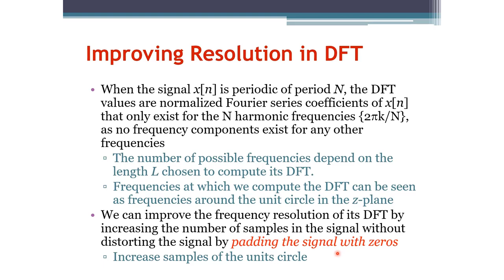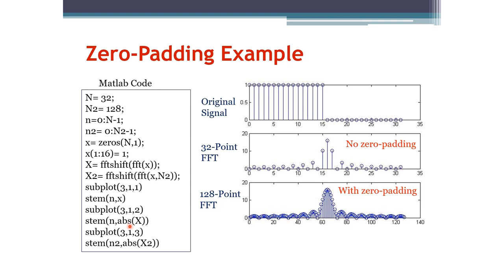Signals and Systems: Discrete Fourier Transform Resolution and Zero-Padding (Arabic Narration)